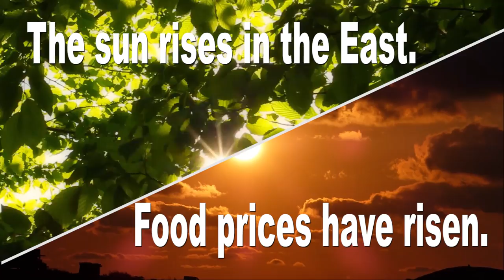How To Use Confusing English Words - Difference Between Rise or Arise.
Hi everyone, in this short lesson we will explain the difference between rise and arise. It is often confused a lot by English learners and after this short video you will know exactly how to use them correctly!